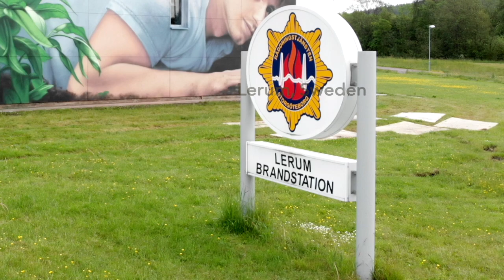Mercy [Even For Kings]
freehand spray in Lerum, Sweden with @artscape_festival